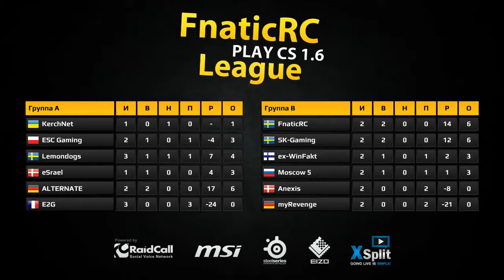Anexis vs MyRevenge